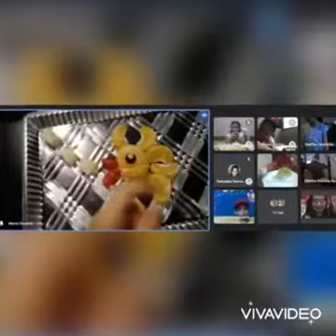BINGO - ACADEIMA NAVAL GUAYAQUIL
Compartimos con ustedes las actividades realizadas por nuestros pequeños cadetes del 2do vespertina con nuestra docente Katherine Mero, por la celebración del día del niño.